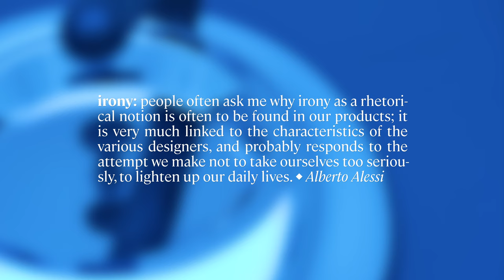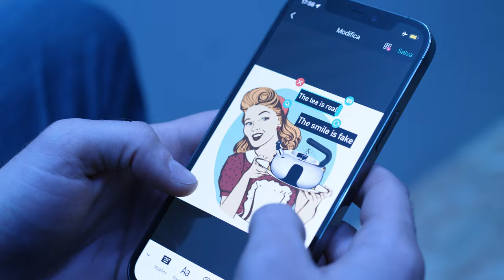Irony | Alessi 100 Values Collection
Meme creator and (self-proclaimed) social engineer Paolo Danzì ('father' to Instagram page sapore.di.male) uncovers the unveiling power of Irony. In this unusual video he narrates how, through a smile, irony is able to trigger the awareness that any claim, whether through words or design, might not that far from reality. Which is always subjective, of course.
17041980